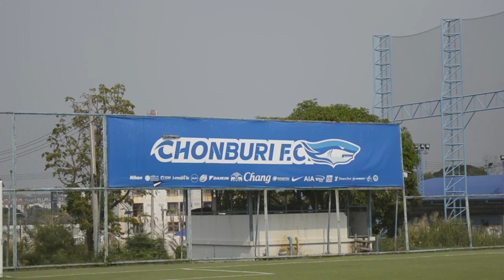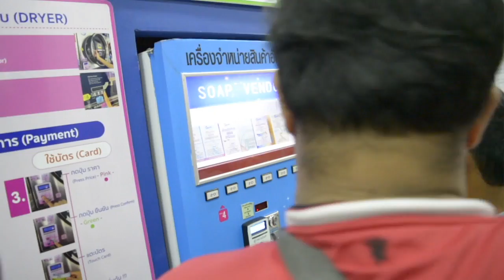VLOG FAS 2019: DAY #3 Jelajah Pramusim Bangkok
Rangkuman sekitar hari ke-tiga di Thailan dalam jelajah pramusim Bangkok.